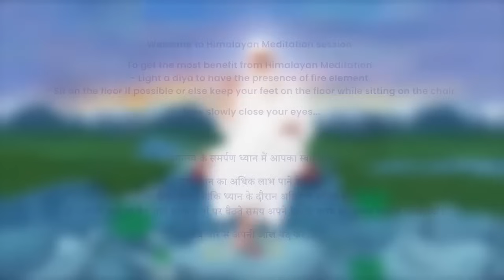5:30 AM - Collective Meditation with Himalayan Satguru